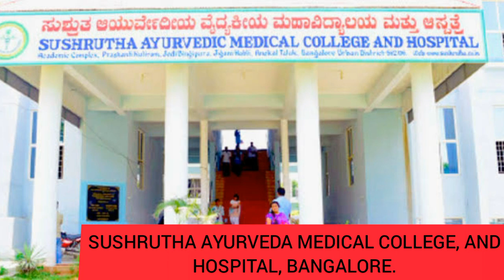BEST BAMS COLLEGES IN, KARNATAKA |AYURVEDA COLLEGES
BAMS COLLEGES IN KARNATAKA.

1.KVG AYURVEDA MEDICAL COLLEGE AND HOSPITAL
2.SDM AYURVEDA MEDICAL COLLEGE AND HOSPITAL, HASSAN